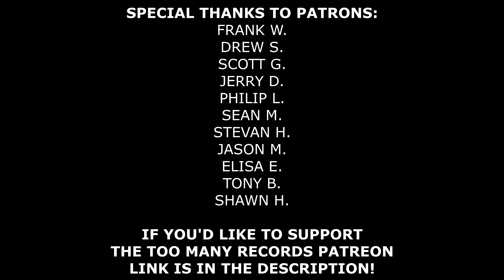I Don't Listen To My Records - Here's Why...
There's only so much time in the day... it's time to ask yourself, how often do you REALLY listen to your record collection? Which records do you ACTUALLY spin more than once? Let's get real with ourselves and our relationship with our vinyl in this video, drop a comment with your thoughts after watching and LET'S DISCUSS!